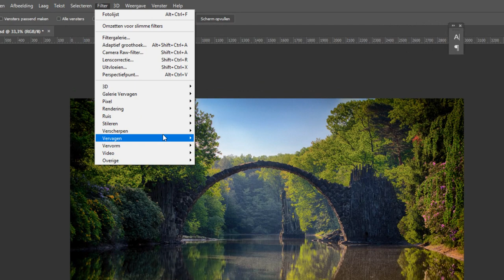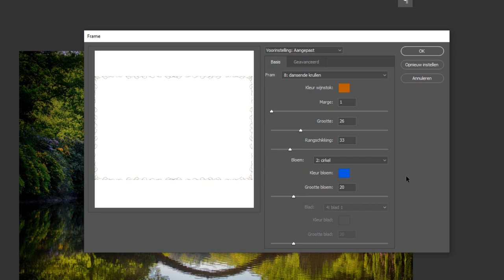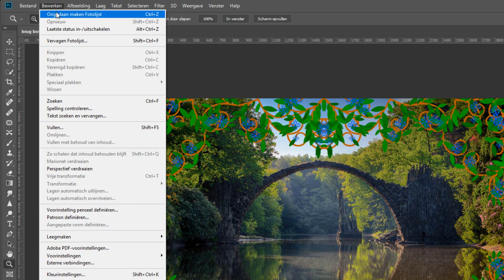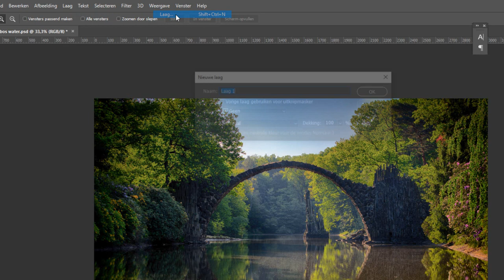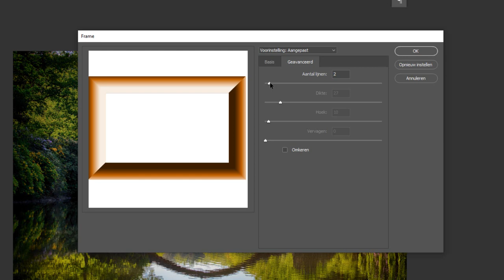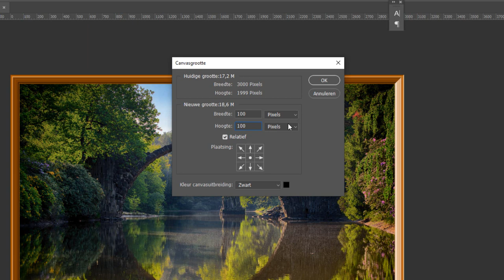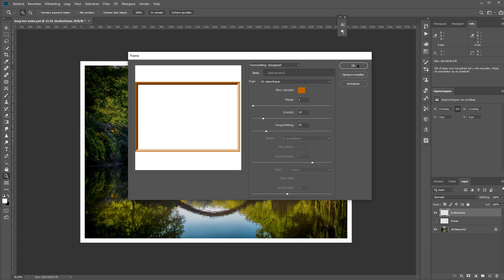Automatisch fotolijstjes maken (Photoshop)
Photoshop is in staat om via een filter zelf een fotolijstje te maken. Kun je je foto mooier presenteren. Photoshop kan het lijstje helemaal zelf genereren. D'r is een apart filter voor.

In dat filter vind je 47 verschillende lijstjes die je nog naar hartelust aan kunt passen.

Helaas is het al een wat verouderd filter en kun je het niet als slim object gebruiken. Maar daar is natuurlijk wel omheen te werken. In deze video laat ik je zien hoe.